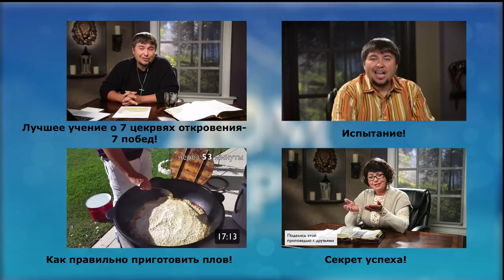Великие Преобразования через обновления (часть 1)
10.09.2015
Преобразования и обновления. Без эффективного преобразования не будет никаких изменений, никакого обновления. Хотите изменить жизнь? Когда растет напряжение, может возникнуть пожар. Движение, жизнь и напряжение... Как принять решение и совершить изменения, если ты не знаешь направления изменений? Просто хотеть изменений - этого мало. Нужна воля. Чья воля способна производить изменения? Если ты хочешь позитивных изменений, не мысли и не желай того,чего желает этот мир. есть только один источник положительных изменений и замечательной жизни. Бог желает, чтобы мы преобразовались. Как понять волю Божью для своей жизни?